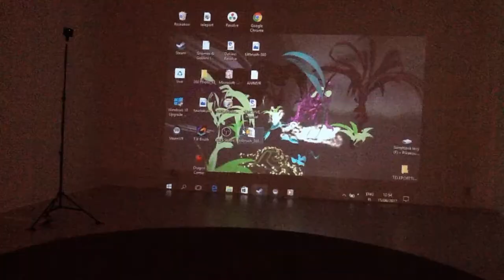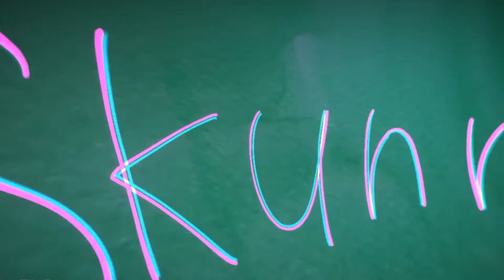Teleportti 15.6.2017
Teleportti
Virtuaalityöpajoja Annantalolla

Virtuaalimaailmat on rakennettu virtuaalilasien, ohjainten, kuvan sekä äänen keinoin. Nämä videotallenteet ovat kuvattu virtuaalimaailman sisällä.

Työpajassa käytetyt ohjelmat: HTC VIVE + Tilt Brush

Ohjaajina Kati Karvonen, Elina Rantasuo ja Janne Storm.